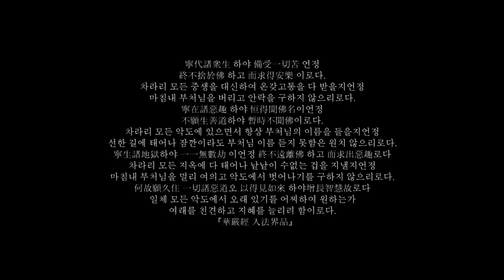#707 전북불교회관 보현사 초청법회(평상스님 법문)_210321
화엄경_제 34 장 입법계품 (入法界品)

寧代諸衆生 하야 備受一切苦 언정
終不捨於佛 하고 而求得安樂 이로다.
차라리 모든 중생을 대신하여 온갖고통을 다 받을지언정
마침내 부처님을 버리고 안락을 구하지 않으리로다.
寧在諸惡趣 하야 恒得聞佛名이언정
不願生善道하야 暫時不聞佛이로다.
차라리 모든 악도에 있으면서 항상 부처님의 이름을 들을지언정
선한 길에 태어나 잠깐이라도 부처님 이름 듣지 못함은 원치 않으리로다.
寧生諸地獄하야 一一無數劫 이언정 終不遠離佛 하고 而求出惡趣로다
차라리 모든 지옥에 다 태어나 낱낱이 수없는 겁을 지낼지언정
마침내 부처님을 멀리 여의고 악도에서 벗어나기를 구하지 않으리로다.
何故願久住 一切諸惡道오 以得見如來 하야 增長智慧故로다
일체 모든 악도에서 오래 있기를 어찌하여 원하는가
여래를 친견하고 지혜를 늘리려 함이로다.